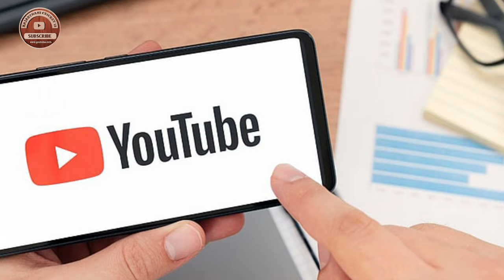सौरभ गांगुली के बारे मे हसीन जहां का चौकाने वाला ब्यान आया सामने 💥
🛑 🅁🄰🄹🄰🅂🅃🄷🄰🄽🄸 🄲🅁🄸🄲🄺🄴🅃 18 🛑

🛑 🅁🄰🄹🄰🅂🅃🄷🄰🄽🄸 🄲🅁🄸🄲🄺🄴🅃 18 🛑

🛑 🅁🄰🄹🄰🅂🅃🄷🄰🄽🄸 🄲🅁🄸🄲🄺🄴🅃 18 🛑